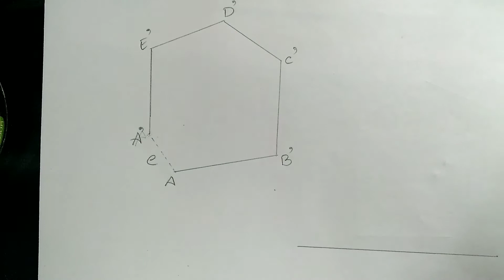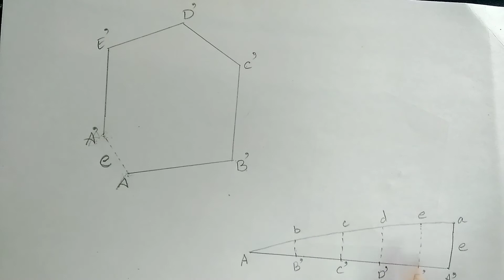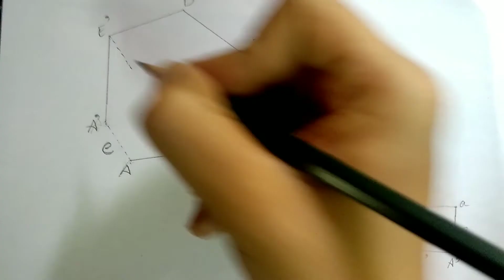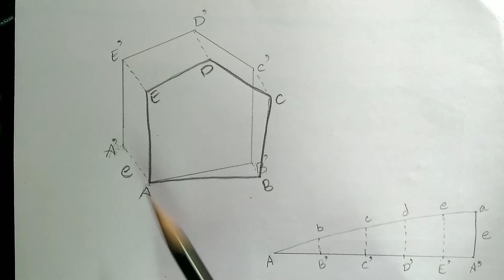Graphical method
Graphical method to adjust the closing error in closed traverse